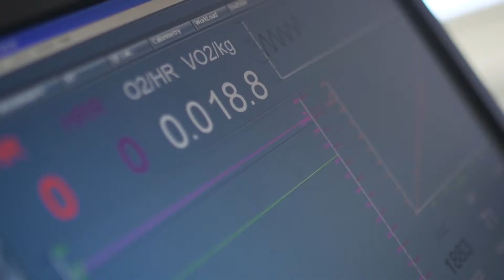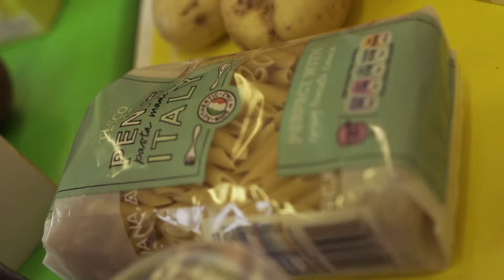St Mary's MSc Sport Nutrition Postgraduate Programme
Hear from St Mary's University students on the MSc Sport Nutrition postgraduate programme. Part of the School of Sport, Health and Applied Science, the programme provides the required postgraduate training for nutritionists, dietitians, sports scientists, exercise physiologists, physiotherapists, rehabilitation scientists etc to meet the criteria for registration on the Sports and Exercise Register (SENr).